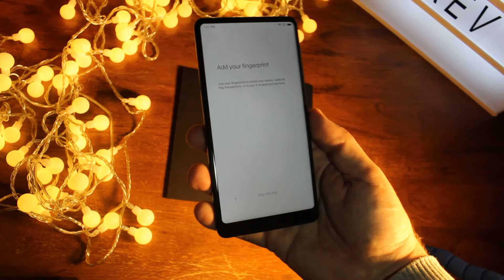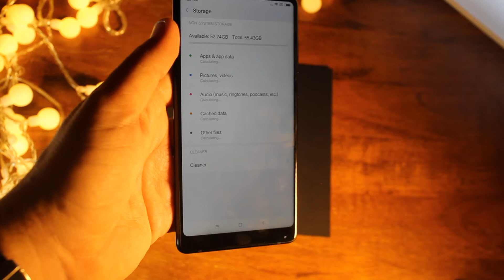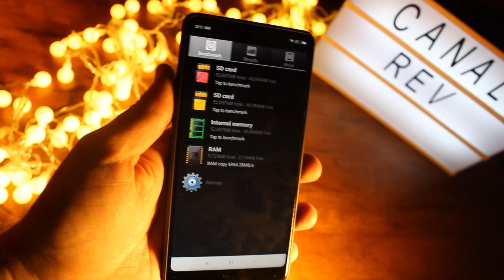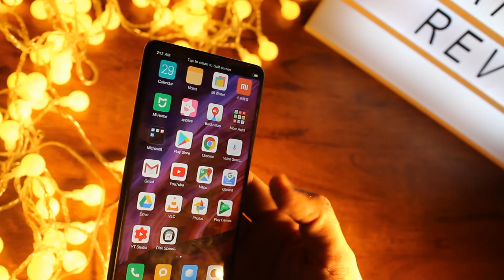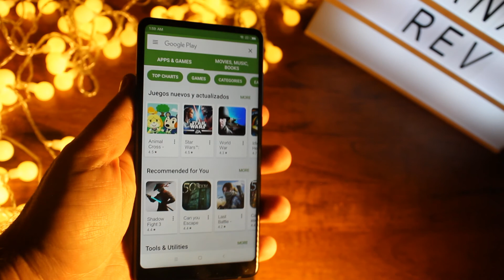Xiaomi Mi Mix 2 review en Español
Esta vez Xiaomi no nos trae un comcept phone, ahora es un teléfono comercial 100%